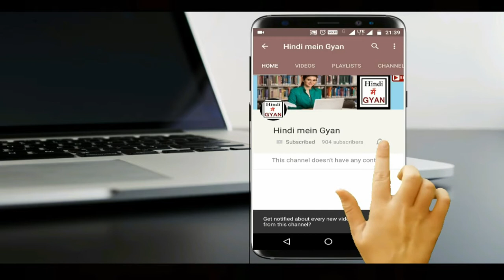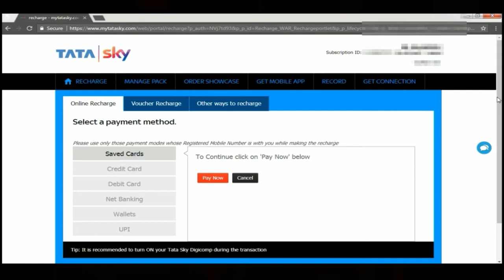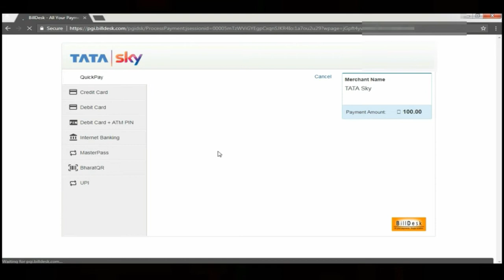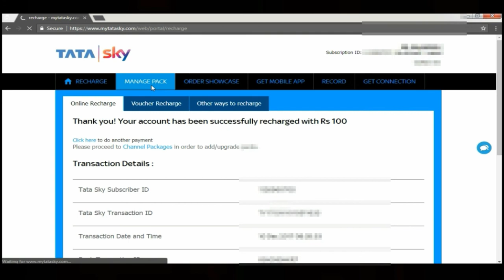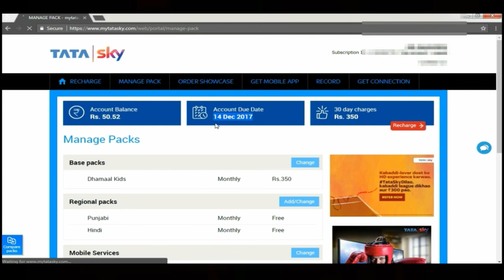Tatasky recharge kaise kare | How to recharge Tatasky online using SBI account | Tata sky Tricks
Tata sky tricks | Tatasky recharge kaise kare | How to recharge Tatasky online using SBI banking online account.

tata sky 220 pack channel list
tata sky 220 pack